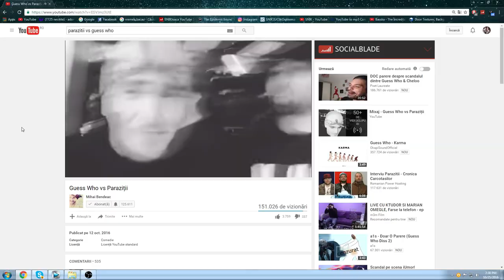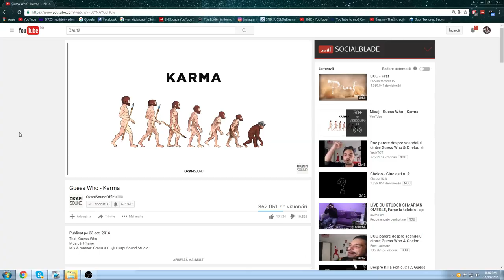GUESS WHO VS CHELOO (PARODIE)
●rFACEM 400 DE LIKE-URI?!?

♦ Skype: snikyt

Ca tot e la moda acest diss,m-am gandit sa fac o parodie intre Guess Who VS Cheloo.Nu o luati in serios e totul pentru amunzament.Respect toate cele 3 melodii,toate au fost bune,pace tuturor,pace Guess Who,pace Cheloo!